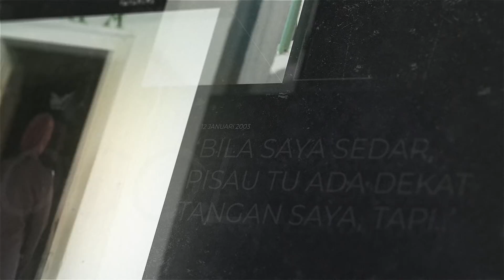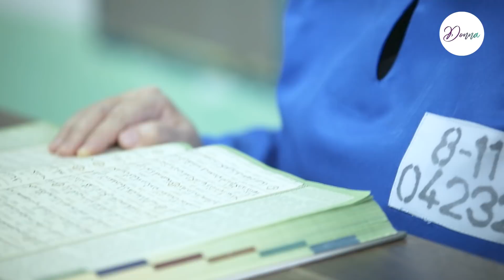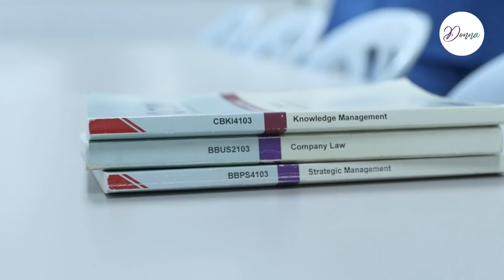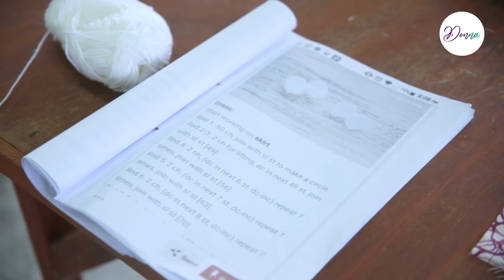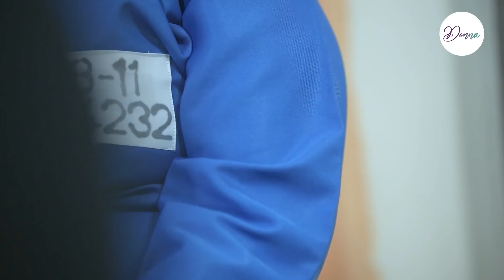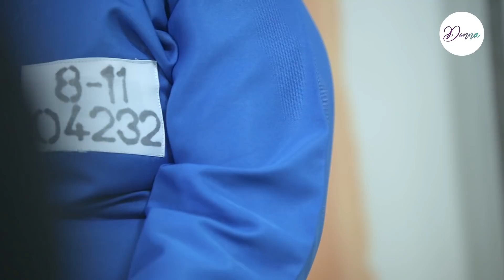Wanita Kamar Besi | Banduan ROMPAKAN BERSENJATA Terima 4 Kali Anugerah Dekan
Wanita Kamar Besi. Sebuah siri yang menceritakan tentang pengalaman seseorang banduan wanita di penjara diatas kesilapan lalu yang telah dilakukan mereka. Bagaimana kehidupan mereka di dalam penjara ?

Saksikan episod terakhir Wanita Kamar Besi di facebook dan juga youtube kami.